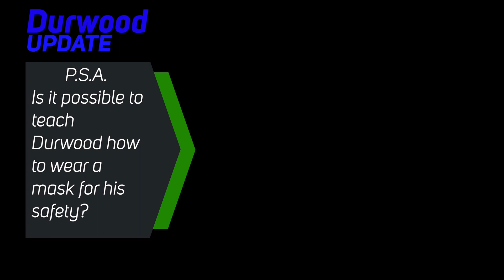P.S.A. WILL DURWOOD GET IT? COVID 19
Just having some more fun with Durwood in town.  This short P.S.A. is a suggestion to wear a mask while out in public for your safety.  We tried to teach Durwood to lead the way?  Not sure that will happen.  Be safe everyone.

We are Duane and Deana Floro and are weekend warriors.  We love to travel and love to share with others where we have been. We want to show you how to maximize your weekend as you travel with less stress, showing you how to have a quick and easy setup,  while giving you time to create many memories yourselves. Come join us as we travel while also showing you tips and tricks for your travels.

Gear:
Canon M50
Canon 50 EF mm f/1.8 STM
Sigma 16mm f/1.4 DC CN for Canon
Canon 55-200mm
7plus Iphone
Camera Bags - Lowepro, KAVU sling bag

Plus, see who we challenged! Check out who in the description."